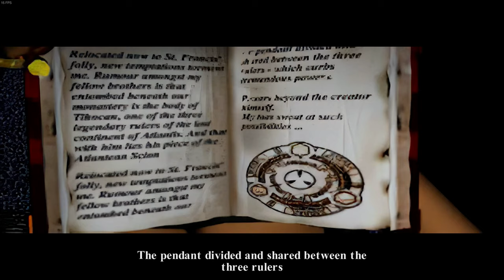Tomb Raider (1996) St Francis Folly Cinematic